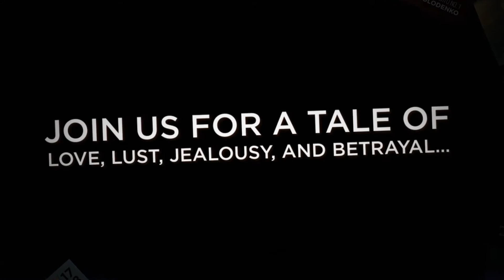Maryland Symphony Orchestra 2017-18 Season Promo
Music Director Elizabeth Schulze and the Maryland Symphony Orchestra invite you to join us for an exciting season of musical entertainment! Here's a preview of our 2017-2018 season.